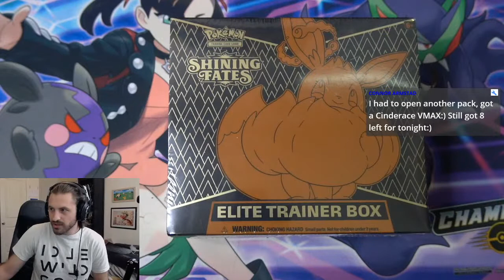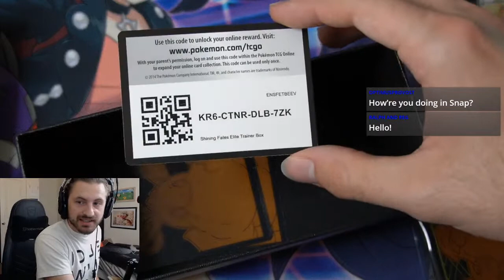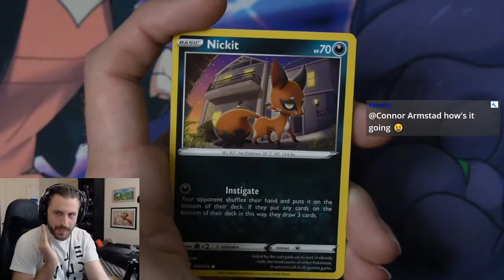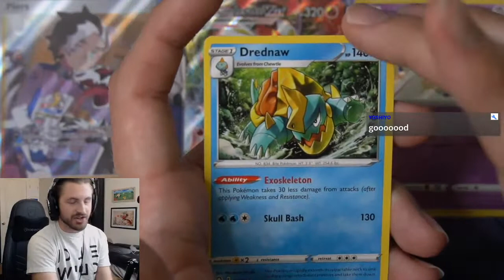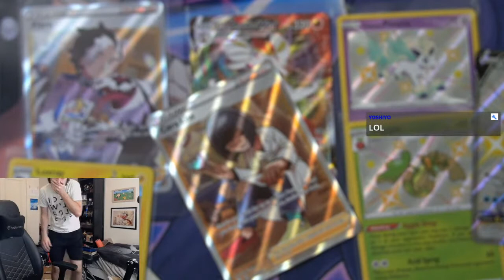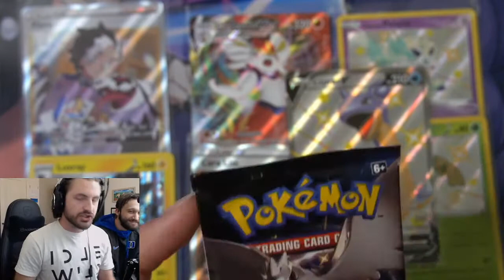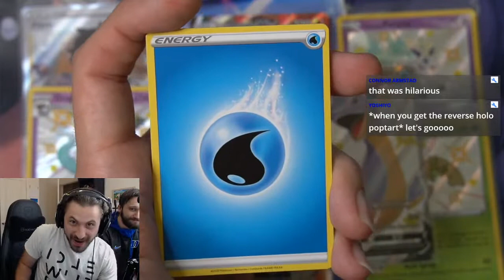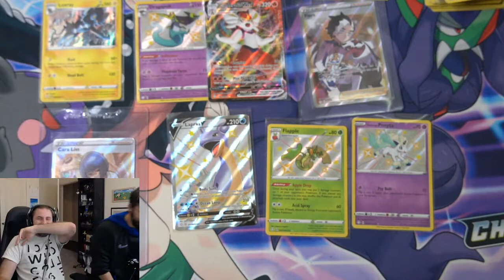Let's Open a Shining Fates ETB Together!!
I was gonna record this as a video but I'd rather do it with ya'll, so here we are!